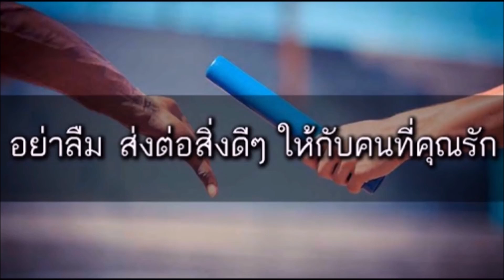ถ้าใครที่ยัง เล่นเกมส์ ดูการ์ตูนอยู่ คุณยังไม่โตเป็นผู้ใหญ่ จริงหรือ ? ยิ่งหวงยิ่งหาย ยิ่งให้ยิ่งได้